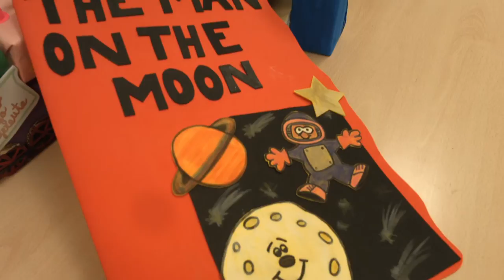Cesur Madrid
Vídeo presentación de Cesur Madrid, Formación Profesional con Titulación Oficial